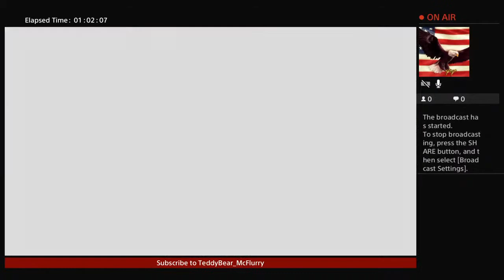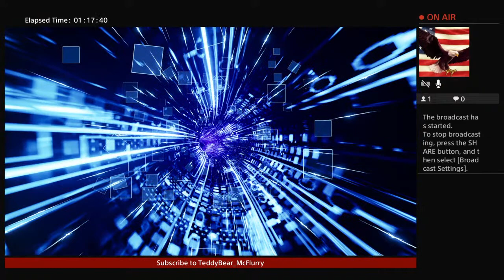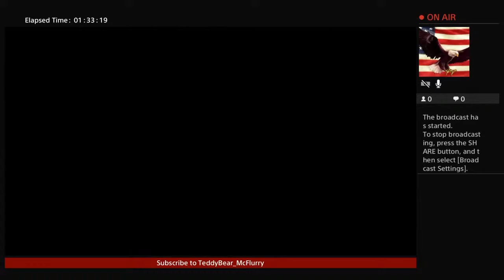Borderlands 3?!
What's up My Teddy Bear McFlurry's...Do you love video games? because I know I do So come along for the Adventure and Enjoy Videos Everyday and Sit and Enjoy!!